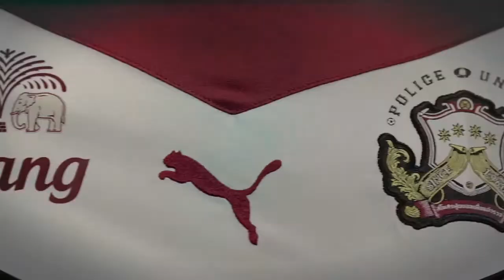PROMO : Police United vs ChiangMai F.C. (D1 04-07-15)